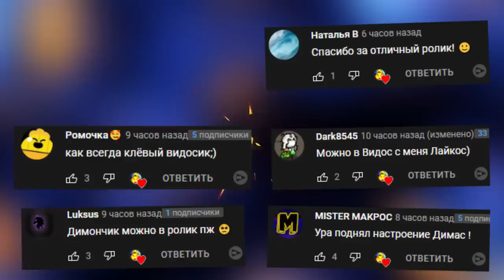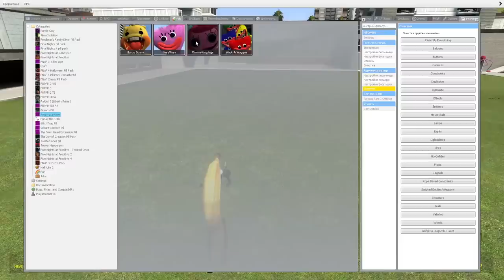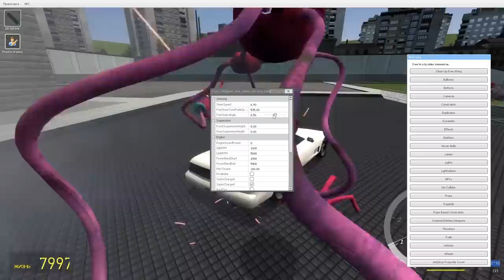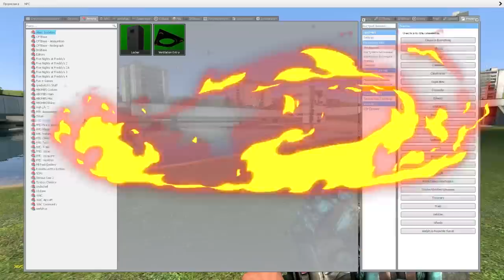МАМА ДЛИННЫЕ НОГИ УБЕГАЕТ ОТ ПСИХА НА МАШИНЕ В Garry's Mod